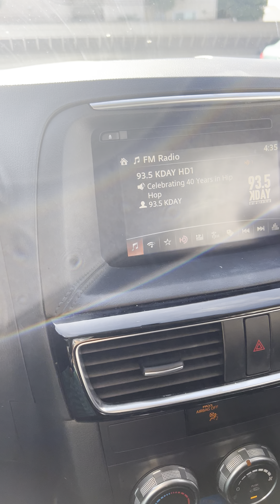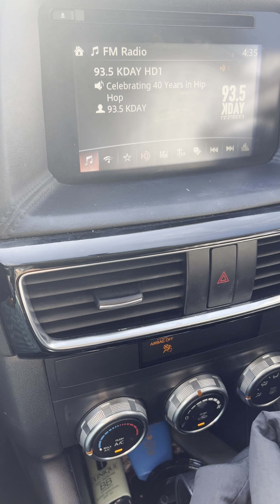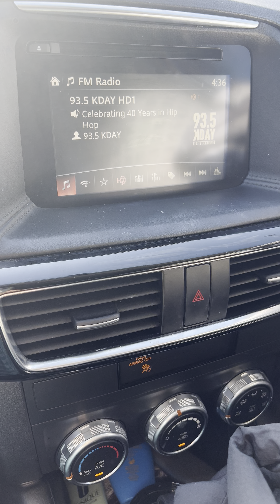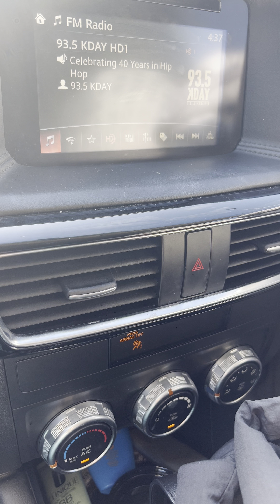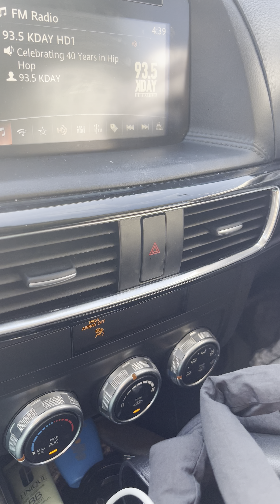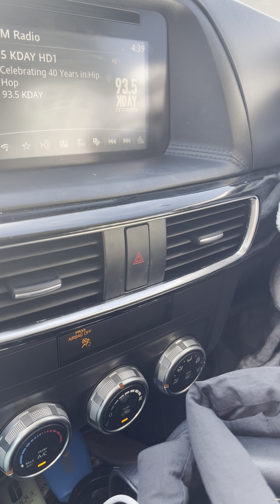그냥 울자 아직도 한남체인 파킹랏